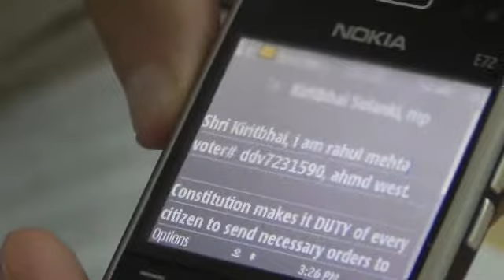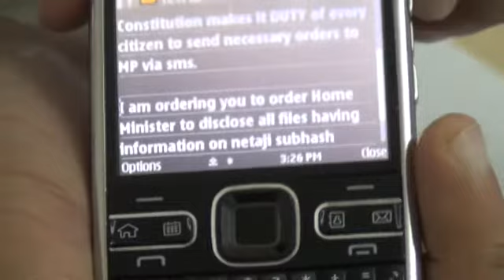ORDER your MP via SMS to Public the document related with Rashtrapita Subhashchandra Bose - H164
अधिक चर्चा के लिए पर जाकर रजिस्टर करें और पोस्ट करें

भारत सरकार के पास नेता जी सुभास चंद्र बोस की 100 से अधिक फाइल हैं जो जनता को नहीं दिखाई जा रही हैं | इन फाइलों में सबूत है कि राष्ट्र के महानतम नेता को क्या हुआ था !

सरकार पर जनसमूह का दबाव डालकर इन फाइल को गुप्त सूची से हटाने के लिए, हमें एक प्रभावशाली प्रचार तरीका चाहिए, जिसमें सभी नागरिक या बहुमत नागरिक आसानी से भाग ले सकते हैं और जन्समार्थाकों की संख्या आसानी से सिद्ध की जा सके |

इसीलिए, हम ये आग्रह कर रहे हैं कि दूसरे प्रचार-तरीकों के साथ में, नागरिकों को अपने 5-10 मिनट देने चाहिए अपने सांसद, प्रधानमंत्री आदि जनसेवक को ये एस.एम.एस.-आदेश करने के लिए नेता जी सुभास चंद्र बोस की सरकार के पास फाइलों को गुप्त सूची से हटा कर, इन्टरनेट पर जनता को दिखाई जायें |

इसके अलावा, उसी एस.एम.एस. में हमें लिखना चाहिए कि सांसद, प्रधानमंत्री आदि जनसेवक अपना पब्लिक मोबाइल को अपने वेबसाइट से जोड़े ताकि पब्लिक द्वारा भेजे गए मेसेज अपने आप वेबसाइट पर प्रकाशित हों और सभी को दिखें |

ऐसा एस.एम.एस. भेजने के अलावा, नागरिकों को अपना `जनसेवक को भेजा गया मेसेज-आदेश` जनता को भी दिखाना चाहिए इन्टरनेट, मीटिंग, पर्चों द्वारा |
    यदि एक लोकसभा क्षेत्र में कुछ हजार व्यक्ति भी ऐसा करें और सांसद कोई भी अच्छा जवाब नहीं देता, तो वर्तमान सांसद की पोल खुल जायेगी और भावी संसद पर भी इस प्रामाणिक मांग पूरी करने का दबाव होगा |

एस.एम.एस.-आदेश का एक नमूना -

1) "मैं, क.ख.ग., वोटर नंबर _____, ________ जिले का रहने वाला, जिसके आप सांसद हो | संविधान की उद्देश्यिका के अनुसार, हर नागरिक का कर्तव्य और अधिकार है कि वो अपने सांसद को जरूरी आदेश भेज सके मेसेज द्वारा | मेरे कर्तव्य अनुसार मं आपको आदेश दे रहा हूँ कि आप कृपया तुरंत अध्यादेश पारित करवाएं कि सरकार के पास नेता जी सुभास चन्द्र बोस की फाइलों को गुप्त सूची से हटवा कर, इन्टरनेट पर सार्वजनिक किया जाए | और अपने पब्लिक फोन को अपने वेबसाइट के साथ जोड़ दें ताकि आपके द्वारा भेजे गए सभी मेसेज अपने आप वेबसाइट पर प्रकाशित हों और सभी नागरिकों को दिखें |"